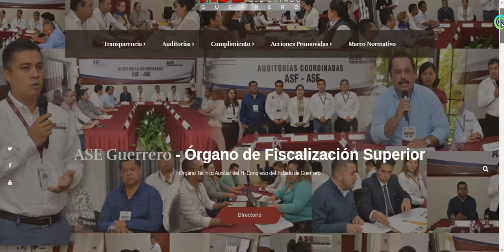La ASE Guerrero recibe el Premio OX 2019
La Editorial OX, premia el contenido web, de nuestra sitio web oficial de la ASEGuerrero, reconocimiento internacional que refrenda la institución en su edición 2019. Te invitamos a conocer más sobre este premio.